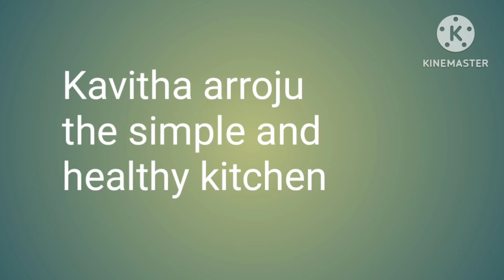beauty tips for all